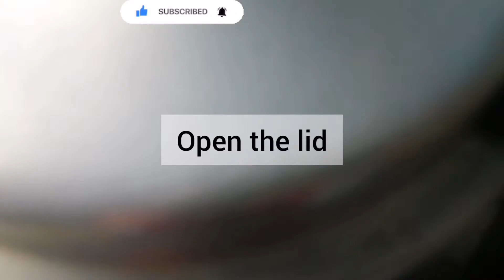🐔chicken gravy/how to make chicken gravy recipe😘